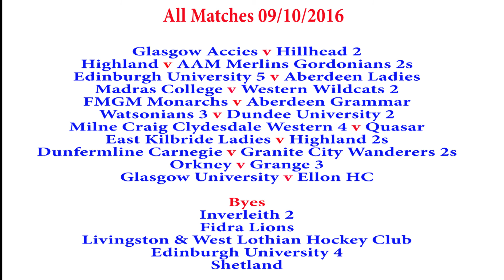Scottish Hockey | Women's District Cup Round 1